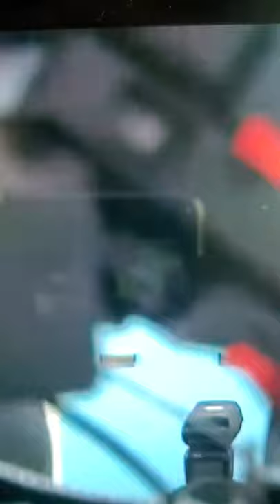윤석열부인 💋대국민 사과 그저 웃지요 ❓우린몰라❓